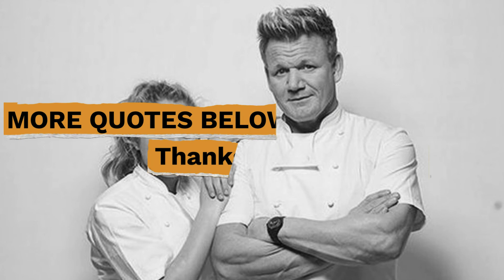Top 10 Gordon Ramsay Quotes - Gracious Quotes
Useful Links:
► FREE Daily Devotion Quotes & Weekly Inspiration